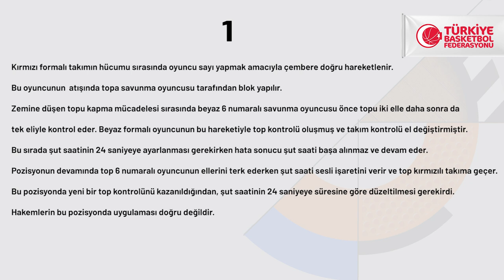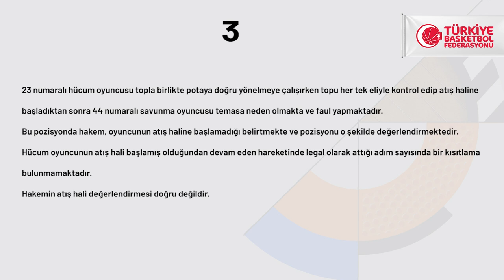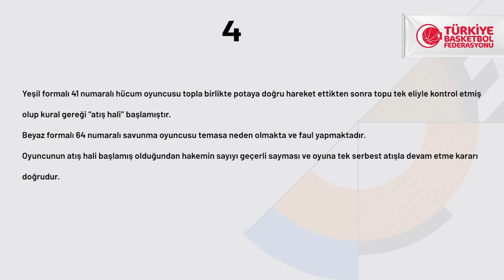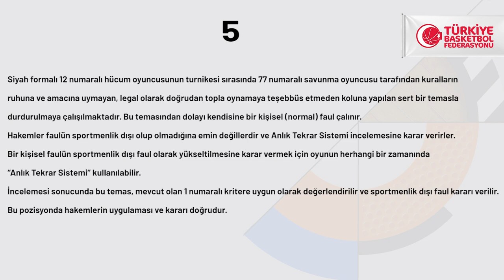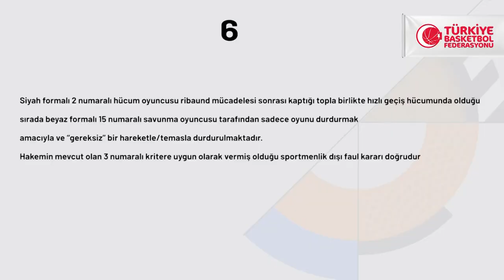INGBasketbolSüperLigi 2020-2021 Sezonu - Pozisyonlar ve Hakem Kararları | 14.Hafta